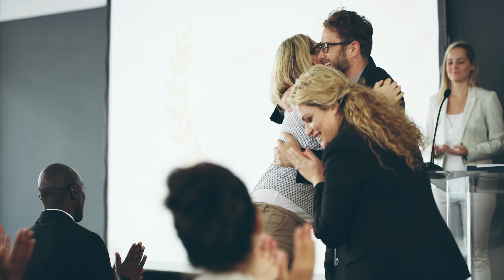Get Promoted Faster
How to get a promotion. Easily become a manager and make more money.

Proven strategy to secure a higher-level position and make more money!

🙏PLEASE SUBSRIBE!

The viewer (audience) should consult with their doctor regarding the suggestions and recommendations made in our content (and in this video) and in any matters relating to his/her/their health. All matters regarding your health require medical supervision.

The publisher and author/creator(s) do not make any guarantee or other promise as to any results that may be obtained from using the content of this channel’s (and this video’s) content. You should never make any investment or business decision without first consulting with your own financial advisor or business advisor and conducting your own research and due diligence.

To the maximum extent permitted by law, the publisher and author/creator(s) disclaim any and all liability in the event any information, commentary, analysis, opinions, advice and/or recommendations contained in this channel prove to be inaccurate, incomplete, or unreliable or result in any investment, business, or other losses.